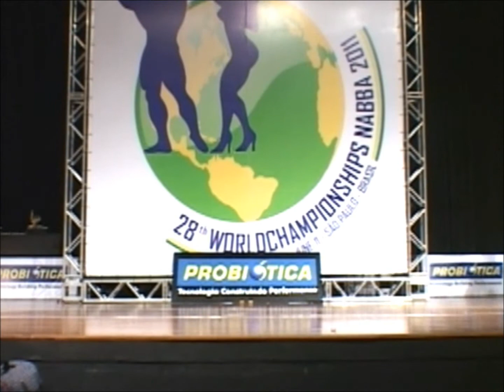Uwe Hörter (GER), NABBA Worlds 2011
Men 4 - Place 5